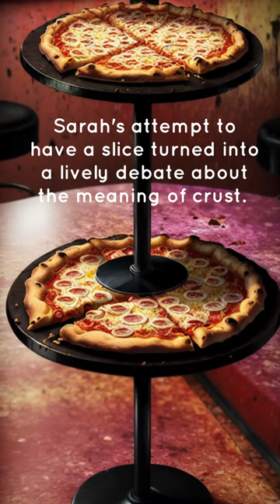The real Pizza Party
Strange and funny stories of shifting realities.  Or alternate realities.  All in fun and sometime head scratching.